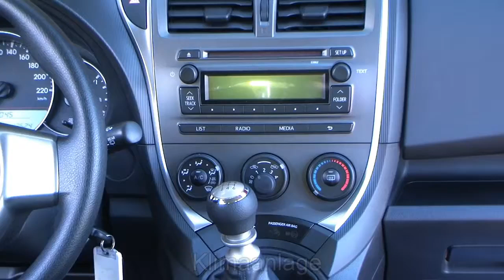Autohaus S+K Toyota Verso S Cool 1,33 Dual VVT i Vulcanrot 00924